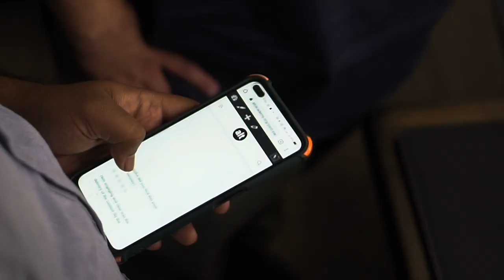Prep with alt!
Missed our live sessions? No problem. to get access to all the recordings, lessons, and more to make sure you’re fully prepped for your exams!